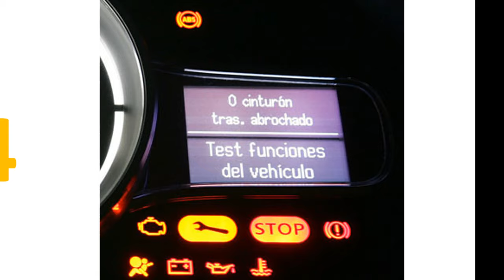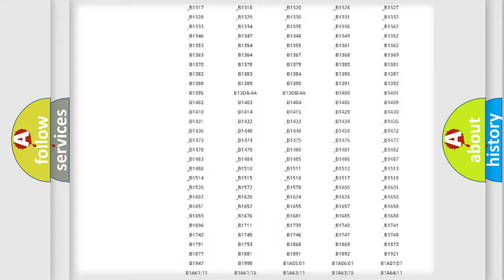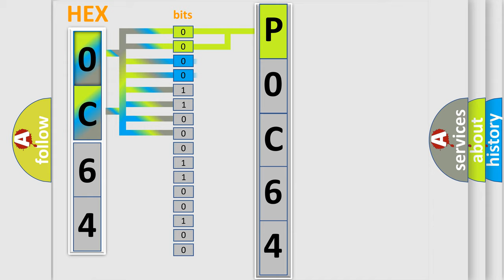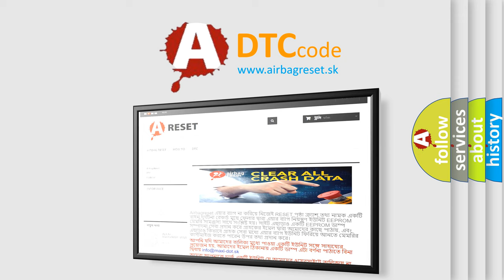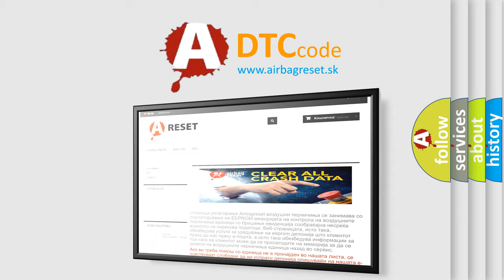DTC Ford P0C64 Short Explanation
Contents:
0:21 Basic DTC analysis according to OBD2 protocol standard.
1:48 Insight into programming
2:58 A diagnostically understandable description of the Diagnostic Trouble Code
3:05 Basic error definition

Make:
Ford
Code:
P0C64
Definition:
Transmitter ID1 not Received (Test Mode DTC)
Description:
Cause:
 Tire pressure warning valve and transmitterTire pressure warning antenna and receiverWire harness or connectorTire pressure warning ECU